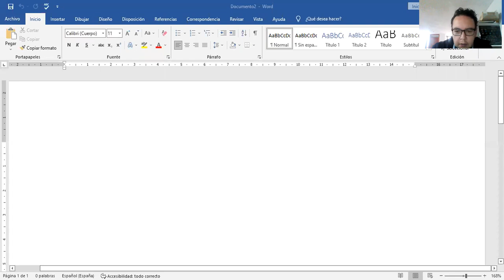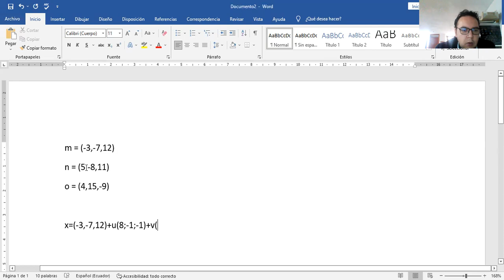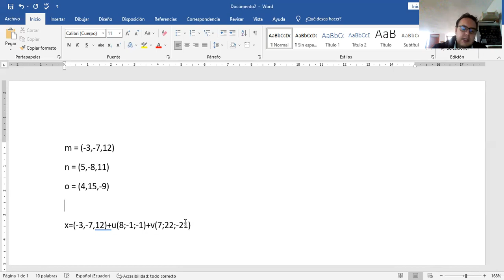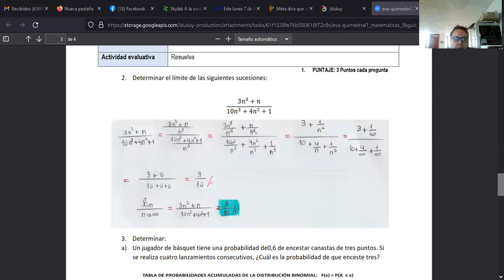3BGU B MATEATICAS JAVIER 07FEB2021